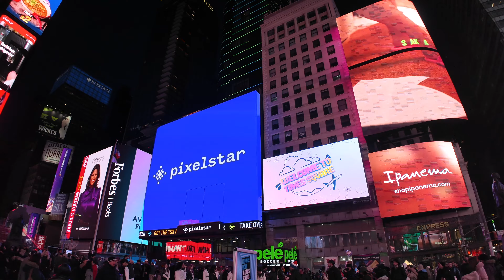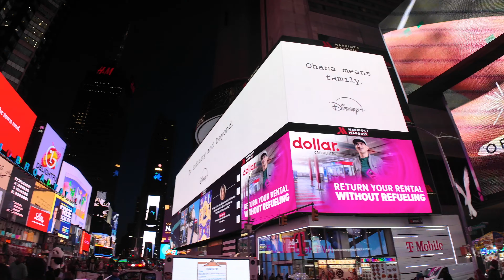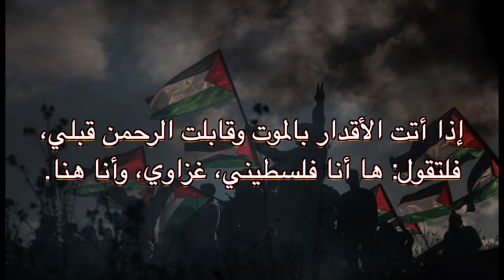تجربة كاميرا دي جي اي اوزمو بوكيت 3 ليلا في ميدان تايمز سكوير - مانهاتن | osmo pocket 3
تجربة اداء كاميرا دي جي اي اوزمو بوكيت 3 في الليل في ميدان تايمز سكوير - مانهاتن | osmo pocket 3